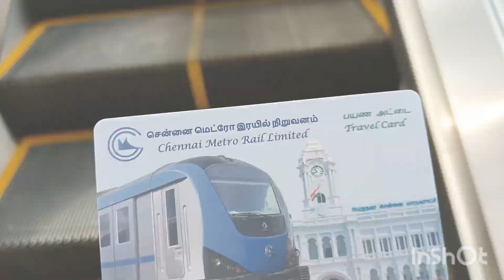officevlog #stalls womensday tamil backtooffice